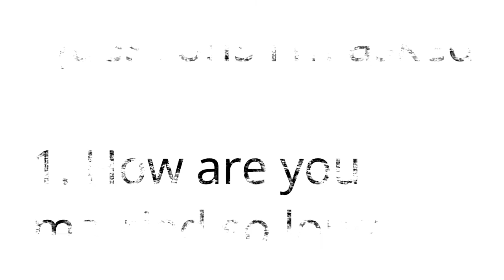You can write a story about this gory cute object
Oh, what you shall see. I have a gory cute item for a story. I also invite you to write a story for our Halloween Extravaganza.  I also talk about my personal choice to love and why I call it that.

We have fun doing crafts with some theme or silly reference. A lot of times we chat in the comments which I highly encourage. We've gone on outings when the weather permits me to do so. I have COPD and  am on Oxygen 24/7. Come and join us for a fun and occasional learning experience.

Books:
The Search